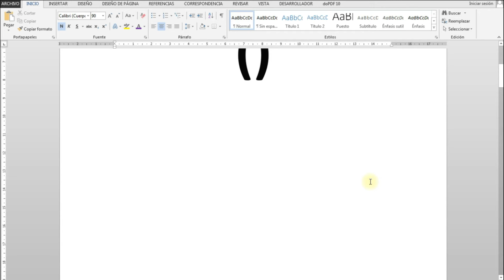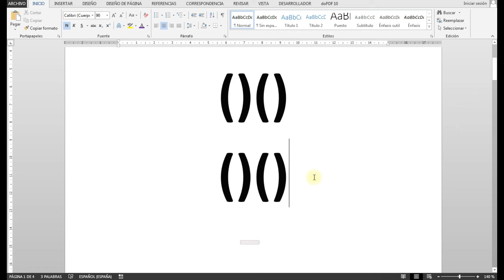Cómo se Hace el SIGNO PARÉNTESIS en el Teclado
En este vídeo Tutorial Aprenderemos de forma rápida y sencilla, a Cómo se Hace el SIGNO PARÉNTESIS en el Teclado. Como ESCRIBIR un PARENTESIS con el TECLADO